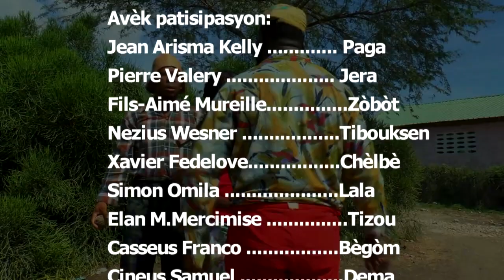komedyen lakay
PEYIZAN LAKAY\\ HONNETE EP ,ESKE LÈ YON MOUN MALERE VLEDI TOUT SAKI MAL SANBLEW?  Kite yon komante